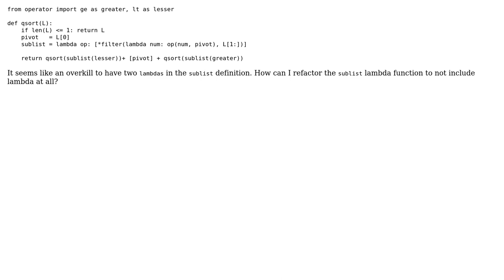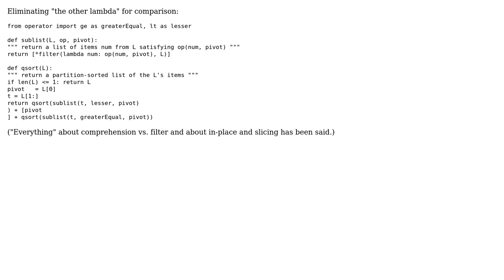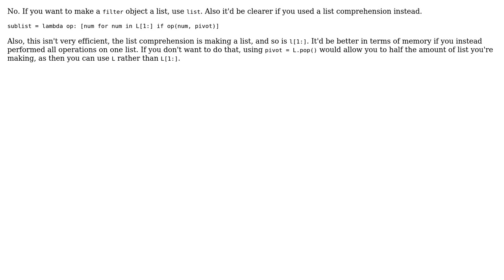Code Review: Quicksort implementation using filter() to perform partitioning (3 Solutions!!)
Code Review: Quicksort implementation using filter() to perform partitioning

With thanks & praise to God, and with thanks to the many people who have made this project possible! | Content (except music & images) licensed under CC BY-SA | Music | Images & others | With thanks to user Peilonrayz user lifebalance user Jared Goguen user greybeard user 200_success and the Stack Exchange Network Trademarks are property of their respective owners. You are responsible for your own actions.